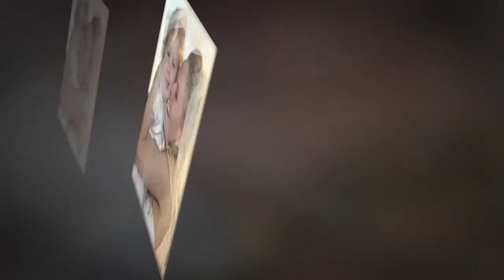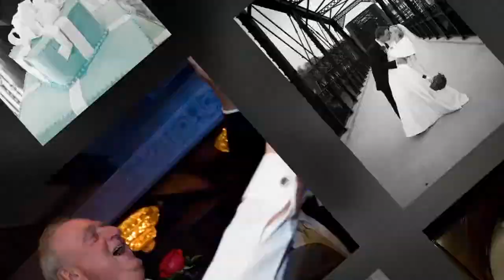Pittsburgh Wedding Photography - Big Day Photography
Wedding photography slideshow from Big Day Photography